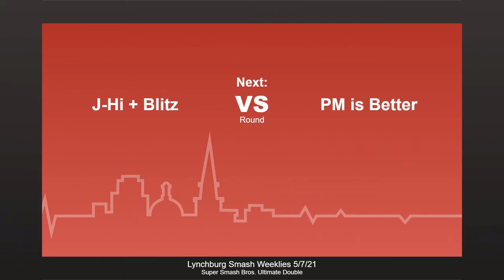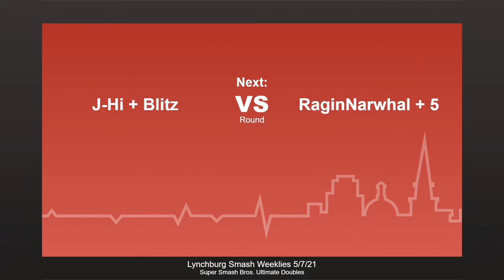LSW - J-Hi Blitz vs RaginNarwhal 5 - RR - Ult Doubles (5/7/21)